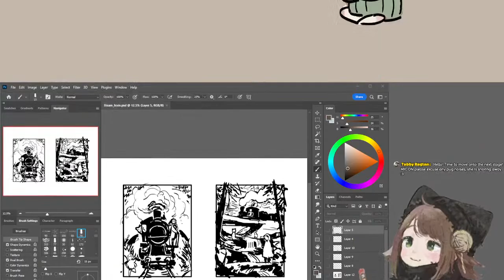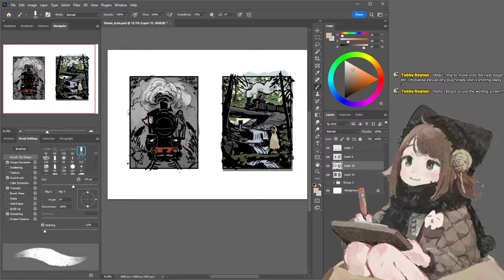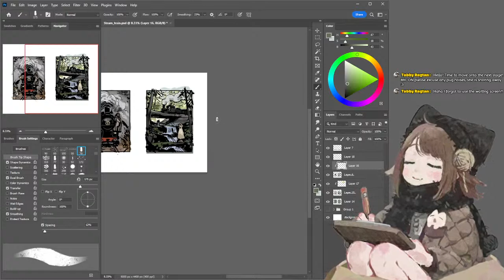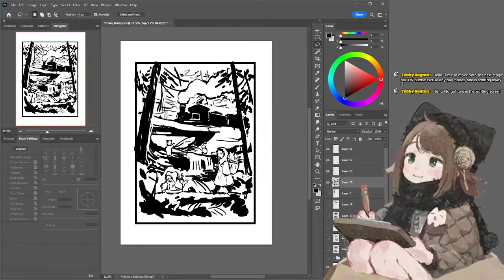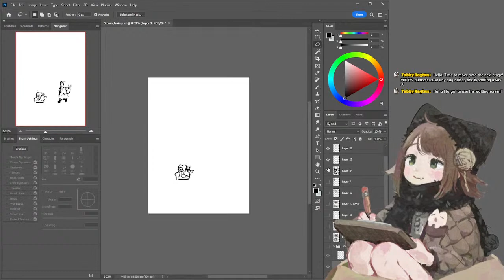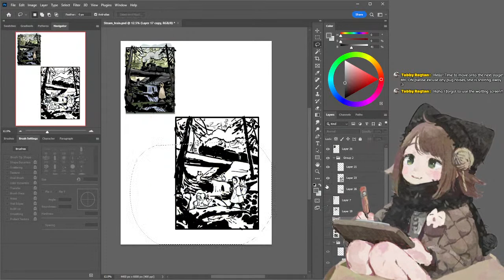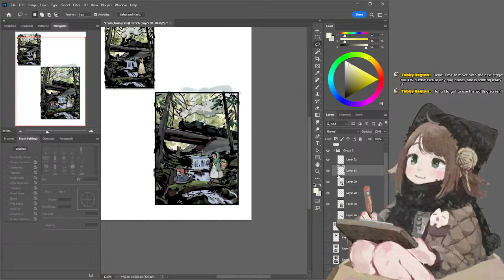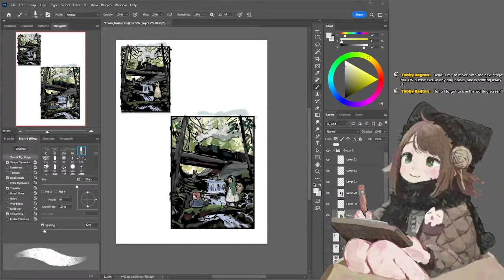【DRAWING】Preliminary | Art process from start to finish PART 2【Tabby Ragtan🧶 | Vtuber】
I LEFT MY MIC OFF BY ACCIDENT T__T... Let's figure out values and colours today!

🧶LINKS🧶
▶Twitter　TabbyRagtan
▶Instagram　Jemlington (My town!)